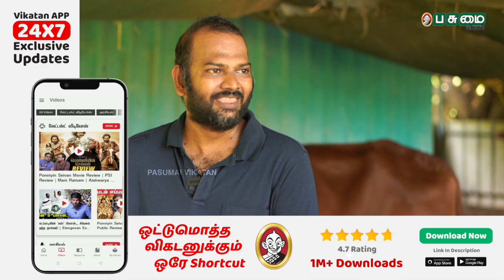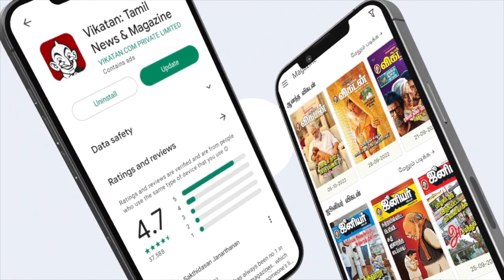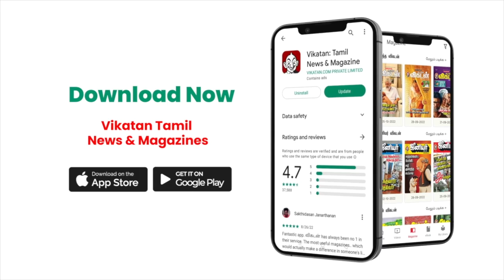நெய் தயாரிக்க அட்டகாசமான மாட்டுப்பண்ணை | Ghee | Cow farm in near Chennai | Pasumai vikatan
செங்கல்பட்டு மாவட்டம் சாலவாக்கத்தை அடுத்த இடமிச்சி கிராமத்தைச் சேர்ந்த பிரவீன் குமார், அதிக அளவில் கிர் இன மாடுகளைக் கொண்ட தனது பண்ணையைச் சிறப்பான முறையில் நிர்வகித்துவருகிறார். தயிரிலிருந்து வெண்ணெய்யைப் பிரித்தெடுத்து விற்பனை செய்வதுடன், வித்தியாசமான முறையில் நெய் தயாரித்து, 'Mei Organic' என்ற பிராண்டு பெயரில் நல்ல விலைக்கு விற்பனை செய்கிறார். இவரின் தனித்துவமான பண்ணை பராமரிப்பு மற்றும் விற்பனை விஷயங்கள் குறித்து இந்த வீடியோவில் காணலாம்.

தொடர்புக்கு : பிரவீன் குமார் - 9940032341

Credits :
Producer : Anandaraj | Camera : Praveen Kumar & Sridhar | Edit : V.Sridhar
Executive Producer : M.Punniyamoorthy